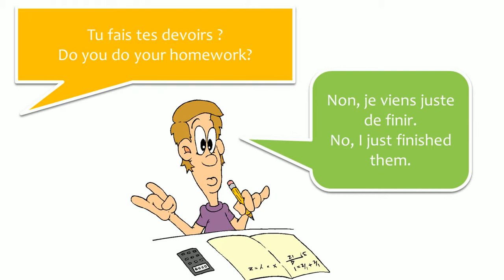French mooc # Dialogue18 Les additions = La table de 2